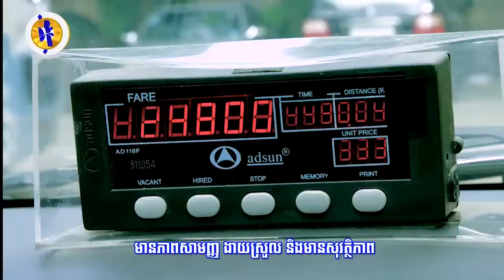សាក្សី៖ អតីតប្រធានាធិបតីម៉ិចស៊ីកូ លោក Peña Nieto ធ្លាប់ទទួល...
សាក្សី៖ អតីតប្រធានាធិបតីម៉ិចស៊ីកូ លោក Peña Nieto ធ្លាប់ទទួលសំណូក ១០០លានដុល្លារពីសេ្ដចគ្រឿង​ញៀន El Chapo (រាយការណ៍ព័ត៌មានដោយកញ្ញា​ យ៉ង់ សក្គុណា​, ទូរទស្សន៍ Fresh News)